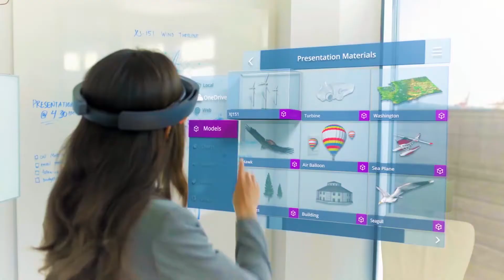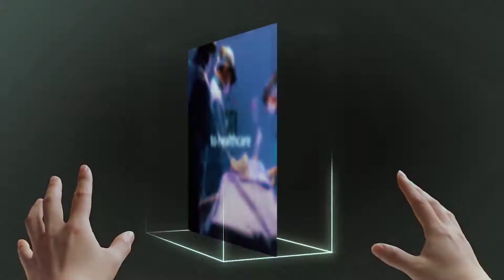Applications Of HoloLens In Mixed Reality | Microsoft HoloLens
This video is purposely edited for a research reference for the participants in the field of Mixed Reality. In this video, we have gathered all the applications of the Mixed Reality in HoloLens.

The purpose of this research is to find are people comfortable getting an education through a mixed reality platform. As the COVID-19 pandemic has caused all educational institutes to be closed and offer classes online. But, this transition has not been smooth as students and teachers facing problems in recreating a classroom environment. We believe are able to provide a proper classroom like environment virtually. By the use of mixed reality platform like Microsft HoloLens.

Kindly, fill this form for a better experience for virtual learning.